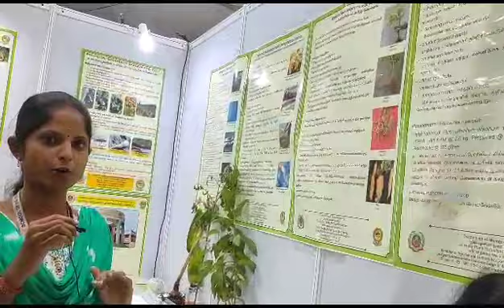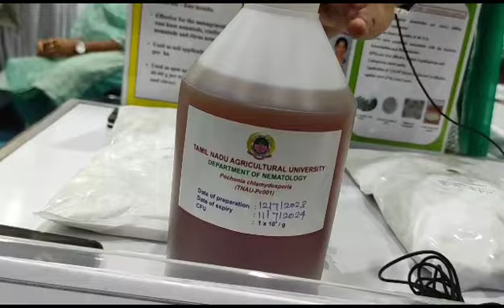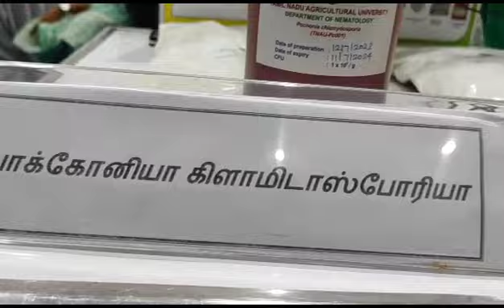17 July 2023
Video from Alex Organic Farming